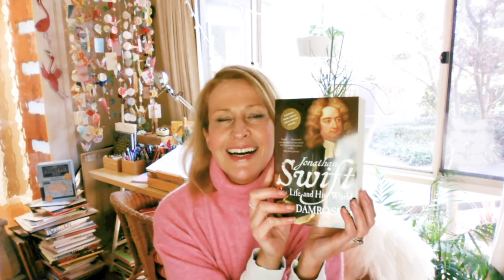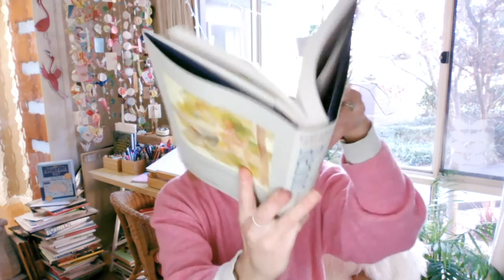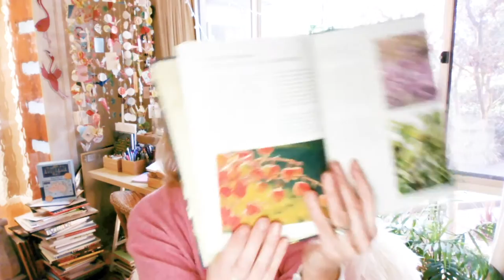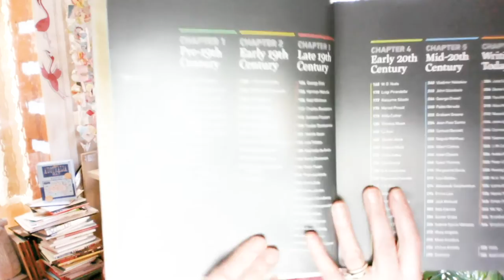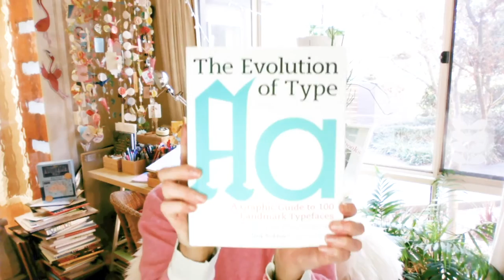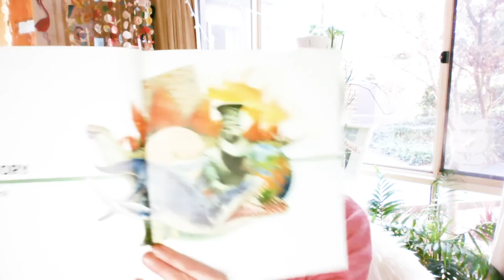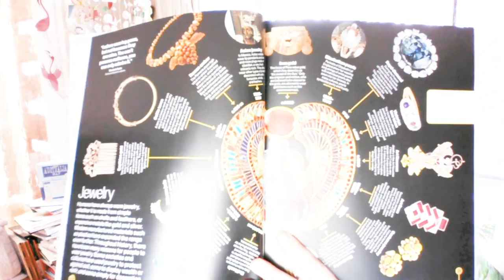New books 23 July 2020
Some glorious adult titles and a timeline that will also greatly attract kids. Get set for some bookish inspiration. And please excuse the terrible light in this video—I had to snatch recording time when I could! Hope you’re all doing well and are getting lots of reading in.

The Genius of Birds by Jennifer Ackerman (Corsair)
Jonathan Swift His Life and His World by Leo Damrosch (Yale University Press)
Renoir An Intimate Biography by Barbara Erlich White (Thames and Hudson)
The Secrets of Great Botanists and What They Teach Us About Gardening by Matthew Biggs (Mitchell Beazley)
Writers: Their Lives and Works, (DK)
The Evolution of Type: A Graphic Guide to 100 Landmark Typefaces by Tony Seddon (Firefly)
Smithsonian Timelines of Everything (DK )

Pink knit: H&M